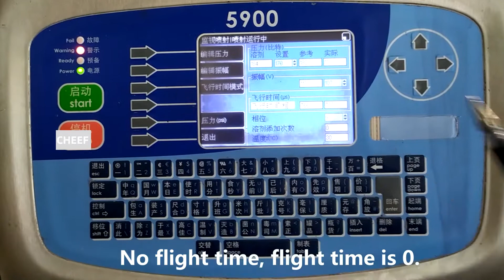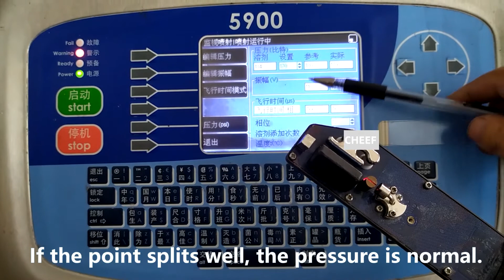Let's take a look at the common problems of Linx black ink machine - no flight time!